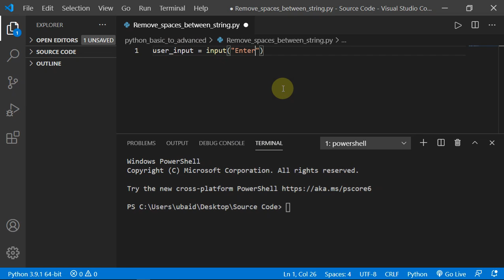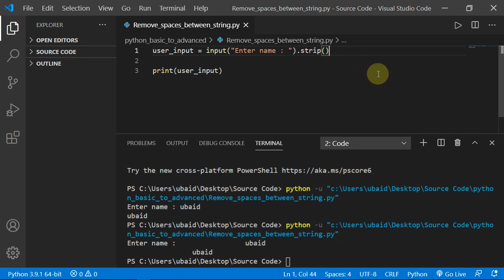How to Remove Extra Spaces Form User Input or a String in Python by Strip Method #26